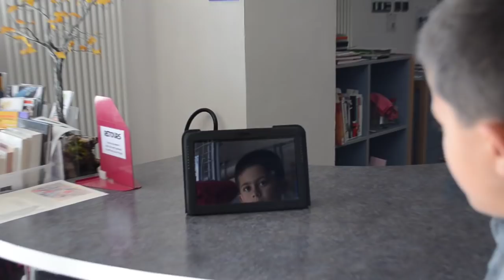Hommage à Max Bird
Réalisé à l'occasion d'un atelier montage vidéo à la médiathèque de Montalieu-Vercieu
Merci à Maud, Émile, Joseph, Rémi, et Hugo.
Et merci à Max Bird !